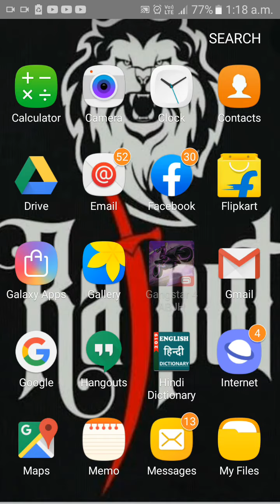GRAVITRON TANK GAMEPLAY IN GANGSTAR VEGAS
GAMEPLAY OF GRAVITRON TANK IN GANGSTAR VEGAS